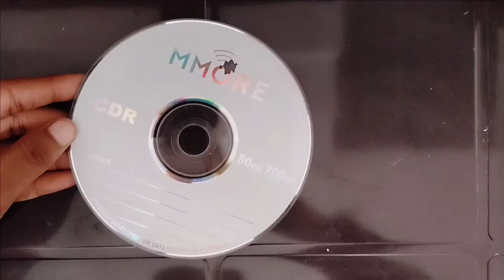CD painting || CD wall decor||CD reuse ||CD craft || Diy craft